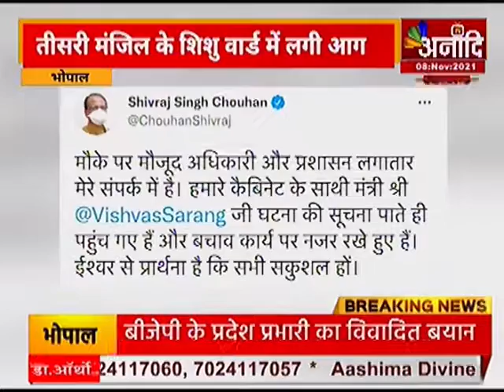BHOPAL NEWS : कमला नेहरू हॉस्पिटल में लगी आग | MP Hindi news | Latest news | Anaadi Tv